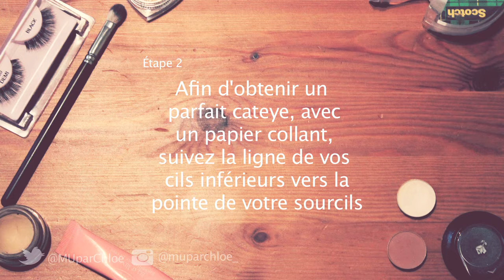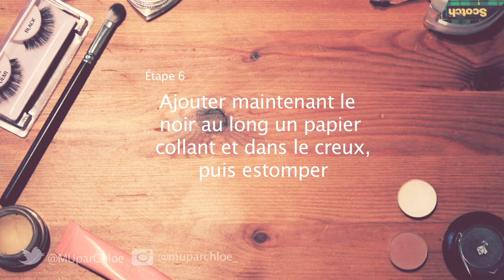Le parfait Cateye | Graduation (bal) 2013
Maquillage de bal avec Kelly-Anne

Cateye
Vous aurez besoin de:
-Scotch Tape
-Base maquillage yeux
-Vanilla, MAC
-Soft Brown, MAC
-Gris foncé
-Noir
-Eyeliner noir
-Faux cils 120 Ardell
-Mascara
-Intant light gloss #2, Clarins
-Just superb, MAC gloss